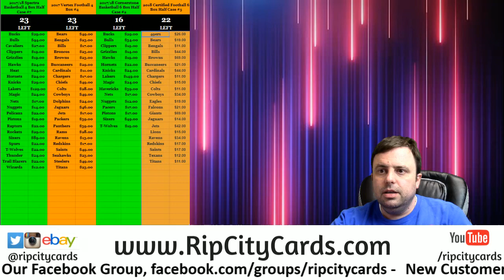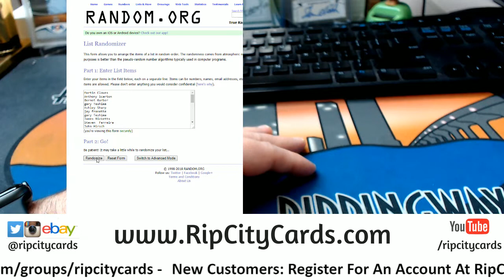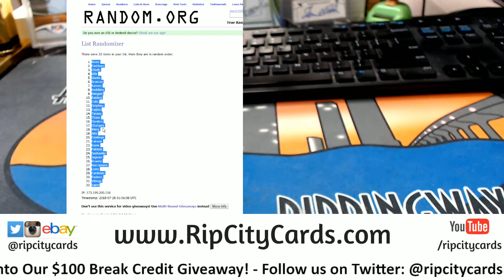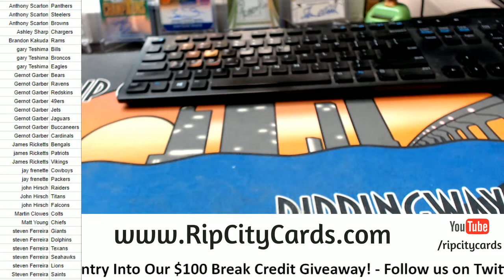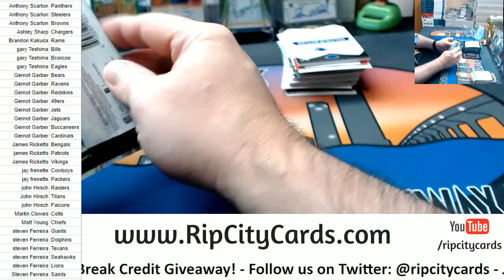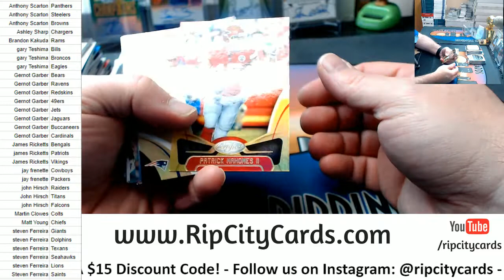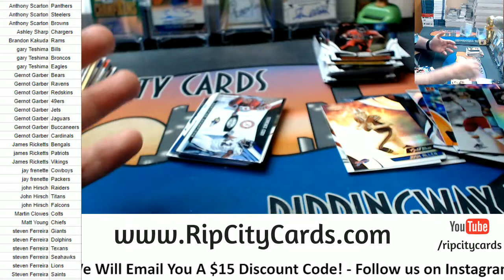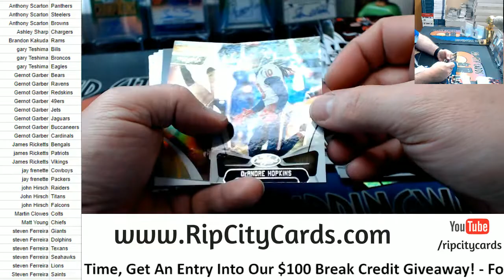2018 Certified Football 2 Box Random #1 RCC